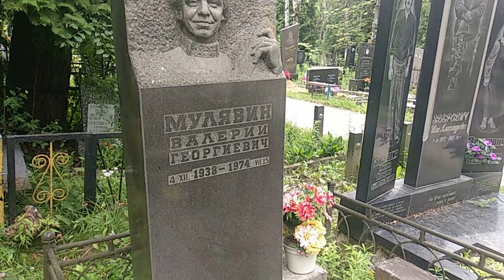Минск-2024. Могила Валерия Мулявина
Чижовское кладбище города Минска.
Могила Валерия Мулявина - старшего брата Владимира Мулявина, основателя и бессменного руководителя ансамбля "Песняры".

Почему на памятнике указаны неправильные год и дата смерти Валерия, не знаю сам. Если же кто-то знает ответ, буду благодарен за пояснение в комментариях.